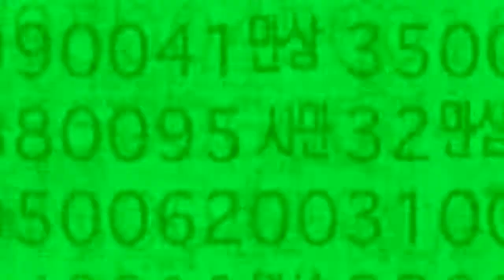The 5 6 7 8's - I'm Blue (BLAME! cover)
Video : BLAME! - City Hunter - Wile E. Coyote And Road Runner